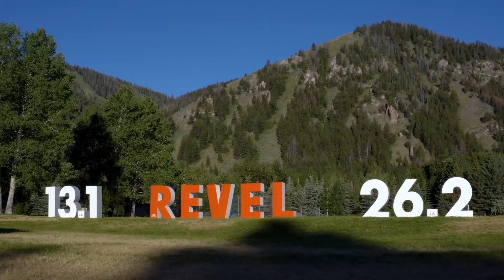2021 REVEL Sun Valley Limited Edition Marathon: Tammy Draughon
Tammy Draughon in the 2021 REVEL Sun Valley Limited Edition Marathon.